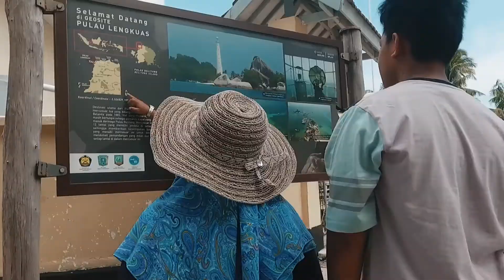Tamu Telinsong Tour (Ibu Hj.Rina Apriliyanti & Keluarga, Bogor, Jawa Barat, Indonesia)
Video ini merupakan video dokumentasi yang kami buat khusus untuk tamu telinsong tour. Video ini diambil pada bulan september 2018 tepatnya dibeberapa destinasi wisata yang ada di pulau belitong.

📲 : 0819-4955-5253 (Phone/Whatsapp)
📲 : telinsongtour (Line)